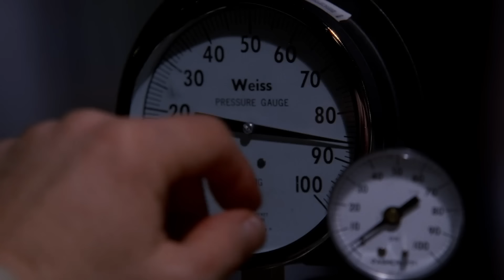Breaking Bad's Most Iconic Scenes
"I am the one who knocks." Breaking Bad was the pinnacle of the golden age of TV and was full of iconic moments and quotes. Rejoin Walt (Bryan Cranston), Jesse (Aaron Paul), Skyler (Anna Gunn), Hank (Dean Norris), Gus (Giancarlo Esposito), Saul (Bob Odenkirk) and more as we relive all the series' most iconic scenes. What was your favorite scene or quote? Sound off in the comments below!

CREDITS:
Cast: Bryan Cranston, Aaron Paul, Anna Gunn, Dean Norris, Giancarlo Esposito, Bob Odenkirk